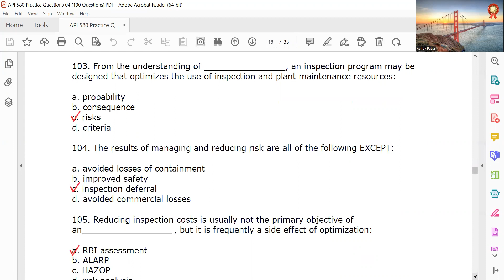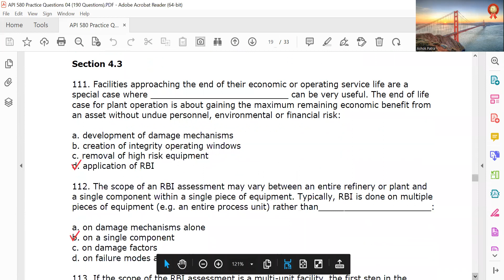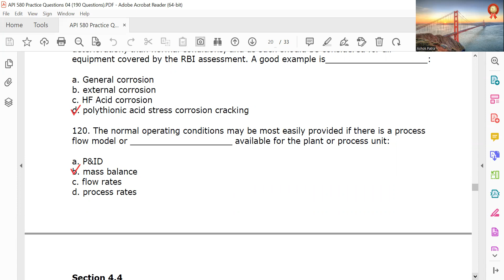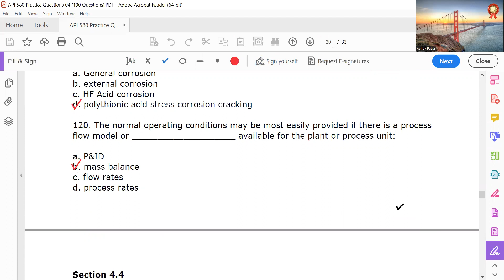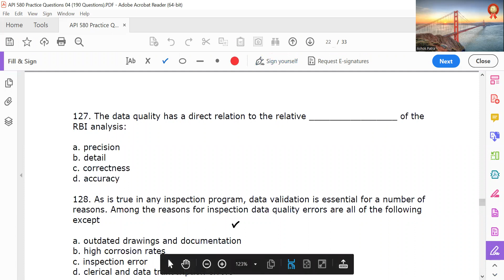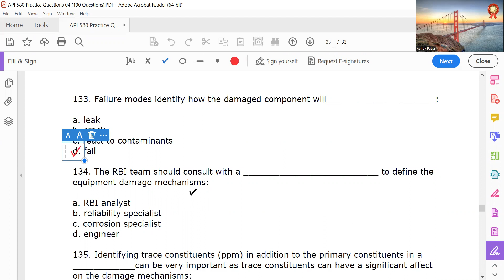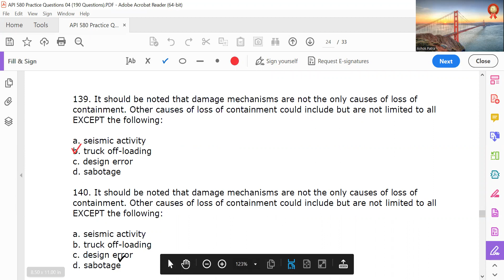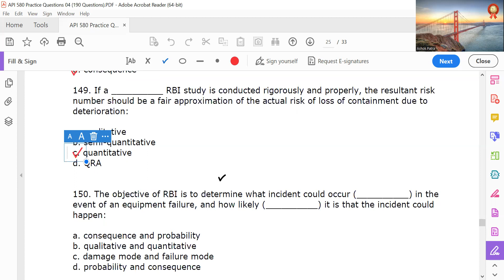API 580 QB 101 150 2